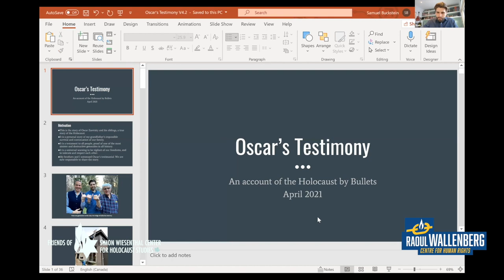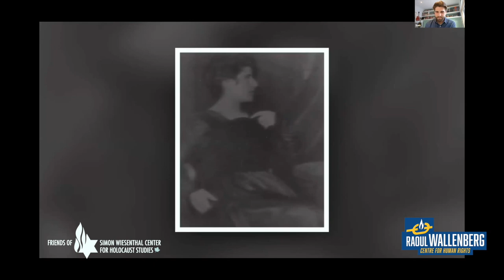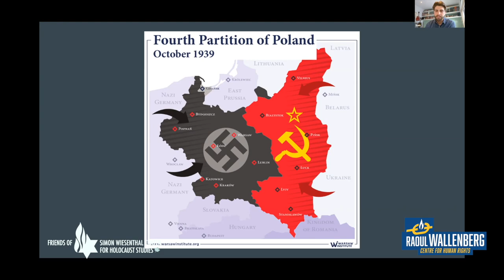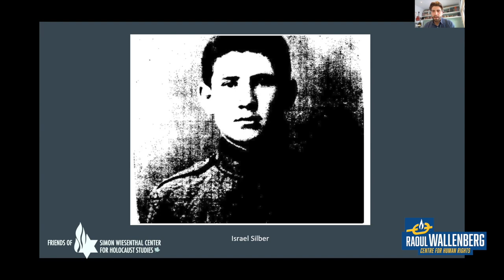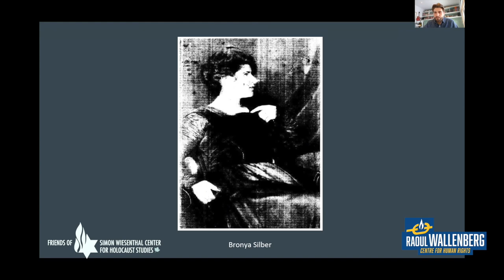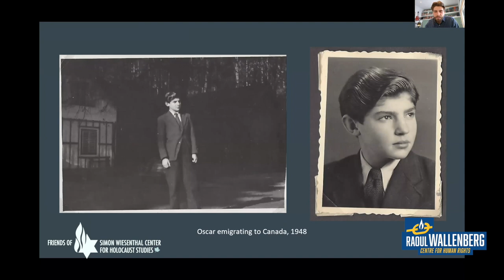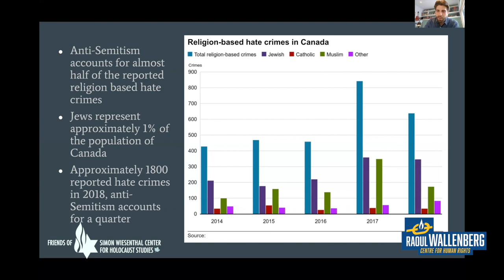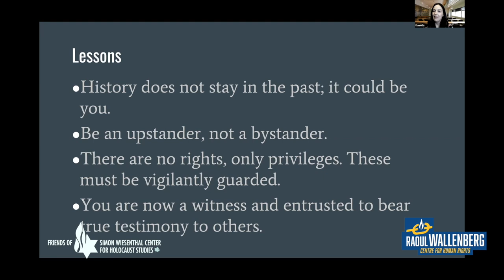In Conversation with Sam Buckstein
Friends of Simon Wiesenthal Center for Holocaust Studies (FSWC) has partnered with the Raoul Wallenberg Centre for Human Rights (RWCHR) to present In Conversation with a Survivor speaker series.  This virtual program provides a platform for survivors of genocide and human rights atrocities to share their testimony.  This program features Sam Buckstein, sharing his grandfather's, Holocaust survivor Oscar Zaretsky, story of survival.